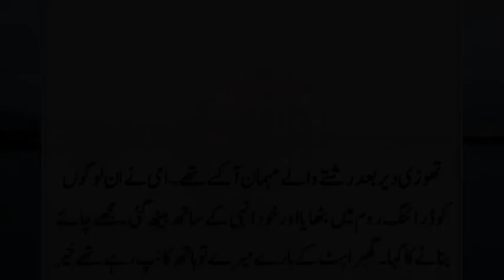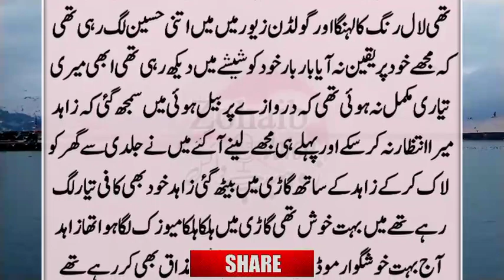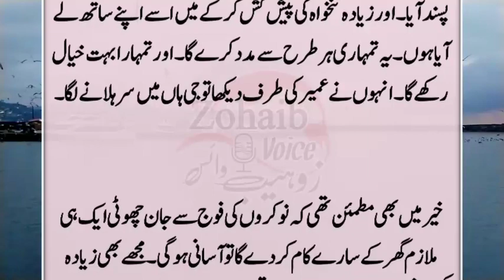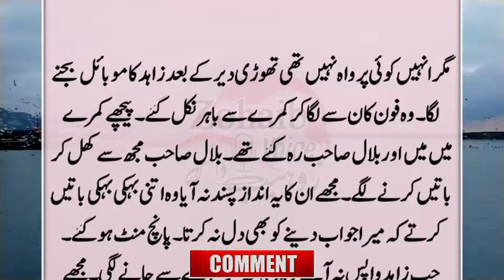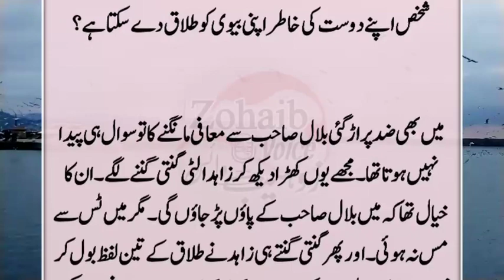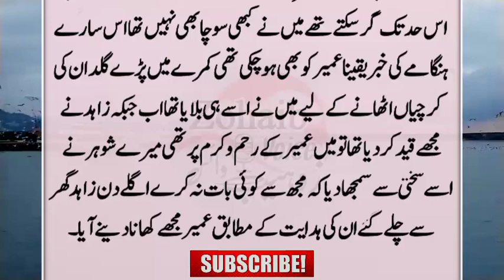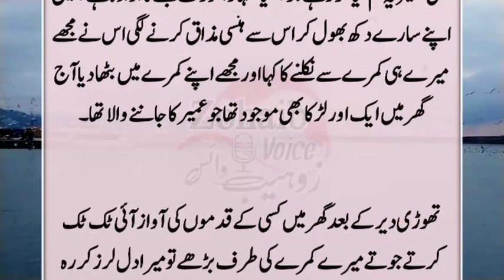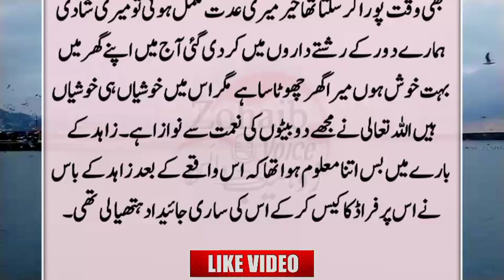Mera Shohar Mujhe Roz Lehnga Pehna Deta